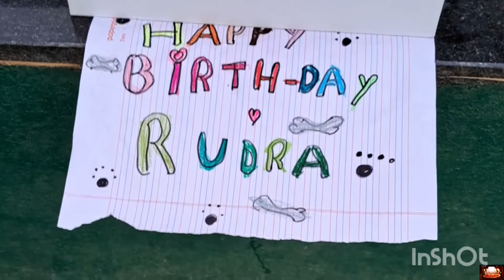My Friend Rudra's Birthday Celebration 🎂 🎈 🎉 🎁